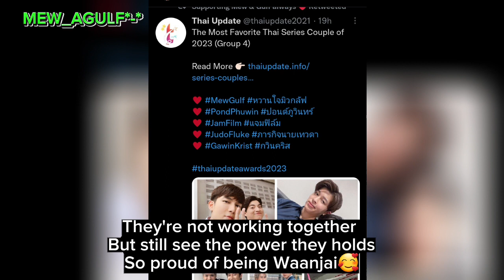Mewgulf wearing same outfits again?!Gulf arrived taipei for fan metting